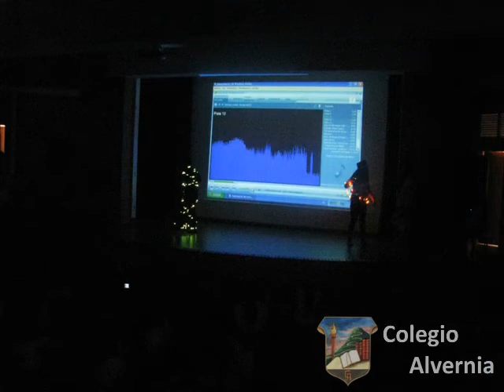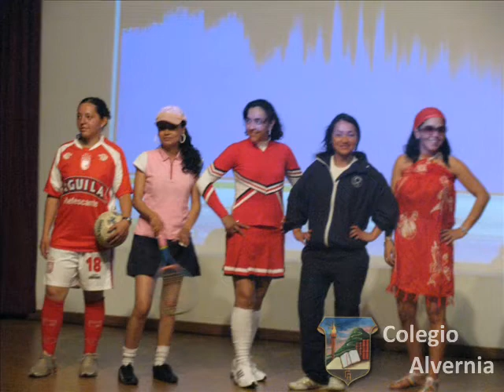dia de la estudiante